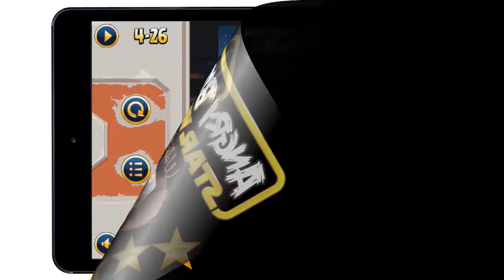Angry Birds Star Wars 4-26 Cloud City Walkthrough (3 Stars)